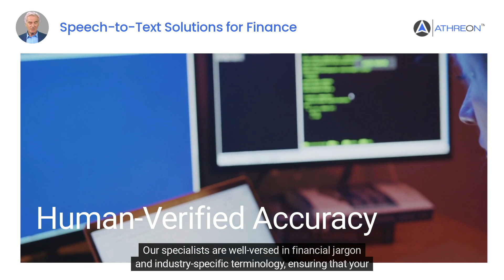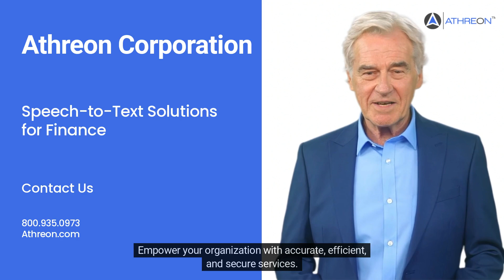Finance Transcription and Translation Solutions | Athreon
In the world of finance, accurate and timely information is paramount. Athreon is your trusted partner, offering cutting-edge transcription and translation solutions tailored specifically for the financial sector.

📊 Transform audio and video content into text quickly and accurately, thanks to our AI-powered technology.
📝 Our dedicated team of human editors meticulously reviews and refines transcripts, ensuring unparalleled accuracy.
🔑 Our stringent screening and testing process guarantees the best quality transcripts from the most qualified language specialists in the industry.

From earnings calls and investor presentations to financial reports and meetings, Athreon empowers your financial business with efficient, accurate, and secure services. Whether you're a bank, investment firm, insurance company, or financial regulatory body, our solutions cater to diverse financial needs.

Unlock the true potential of your financial operations. Contact Athreon today to discover how our transcription and translation services can shape the future of your business.